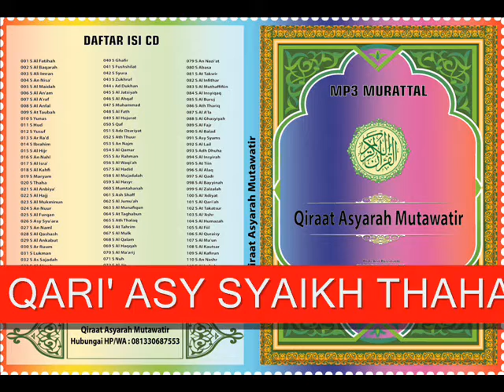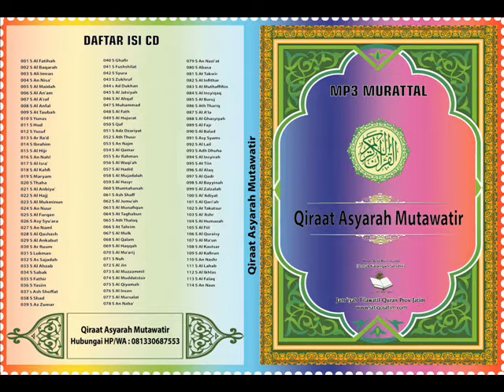97 MURATTAL ALQURAN JAMAK QIRAAT ASYARAH SURAT AL QADR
MURATTAL ALQURAN JAMAK QIRAAT ASYARAH SURAT AL QADR

Alhamdulillah, akhirnya kami bisa mengkoleksi rekaman MP3 bacaan Murattal Alquran secara jama’ Qiraat Asyarah Mutawatir bersama qari Syaikh Thoha bin Muhammad Al Fahd. Selain itu, kami juga telah berhasil mengkoleksi beberapa mushaf Qiraat Asyarah Mutawatir dan qiraat sab’ah.
Mudah-mudahan koleksi ini membawa manfaat dan berkah. Kontak kami WA: 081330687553. Web: JATIQOJATIM.COM.**